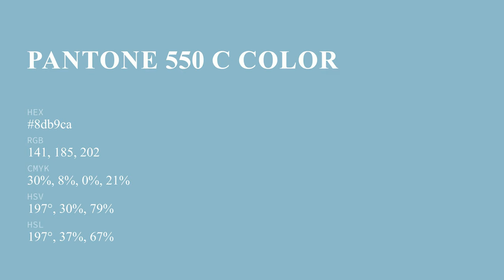color 8db9ca hex color - Blue color - Warm color 8db9ca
What color is ? 8db9ca hex color - Blue color - Warm color 8db9ca

Hex 8db9ca Color Code is also known as color.

Hex 8db9ca Color code in RGB color code model is created after adding 55.29% red color, 72.55% green color and 79.22% blue color.
Hex 8db9ca Color code in CMYK color (process color) code model is generated after subtraction of 30% cyan, 8% magenta, 0% yellow and 20% black.